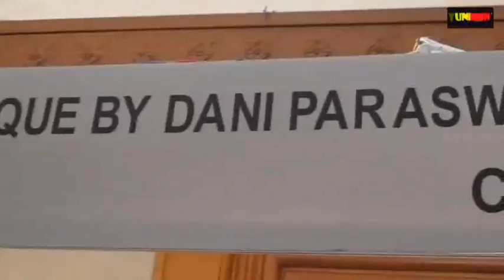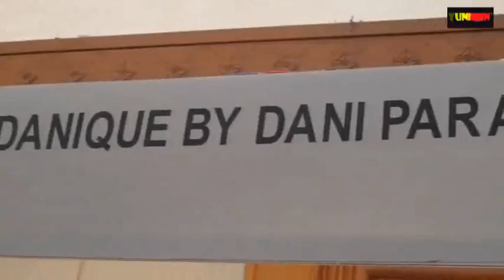INNOVAFASHION WITH DANIQUE BY DANI PARASWATI AT INDONESIA FASHION WEEK 2017